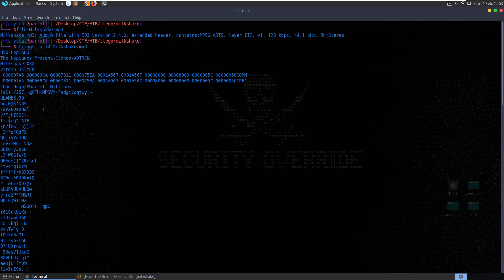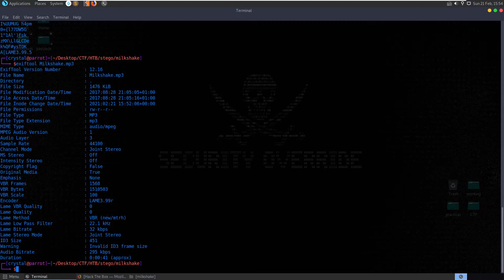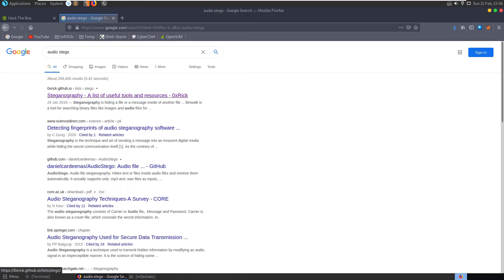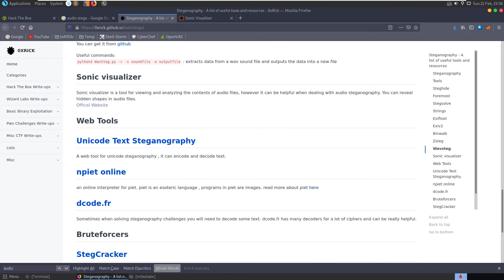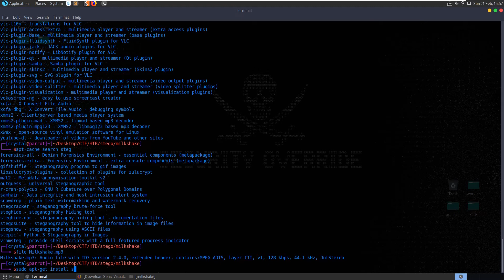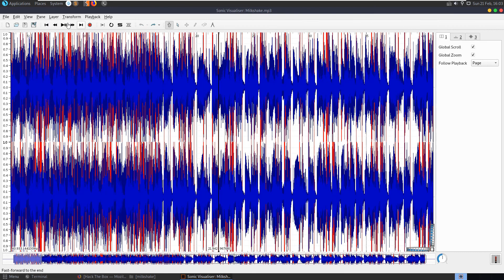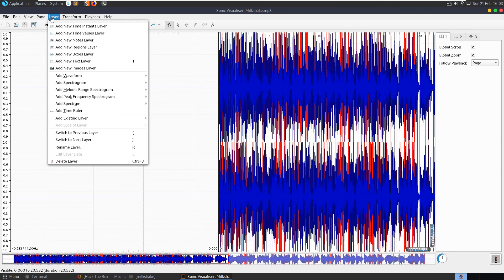Milkshake [easy]: HackTheBox Stego Challenge (sonic visualizer)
Video walkthrough for retired @HackTheBox (HTB) Stego challenge "Milkshake" [easy]: "Can you bring all the boys to the yard?" - Hope you enjoy 🙂

↢Chapters↣
Start - 0:00
Basic file checks - 0:33
Explore stego tools - 02:45
Sonic Visualizer - 04:47